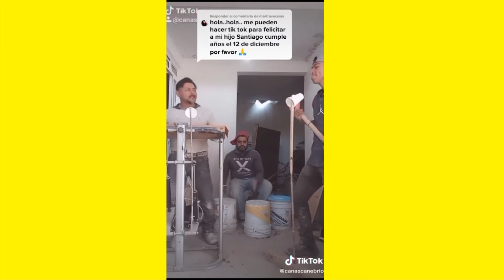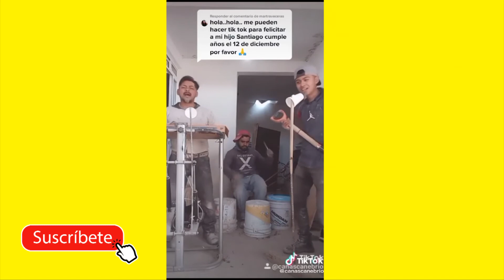videos VIRALES de risa tiktok